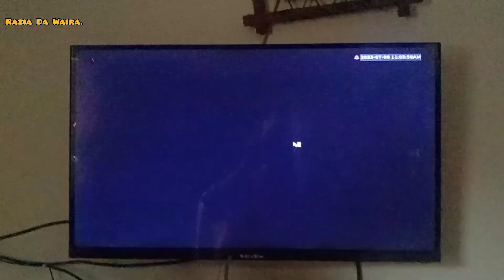Cameras lgwa liye Bhai ka bauhat Shukriya|Razia Da Waira۔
Raziamy Da Waira

Cameras lgwa liye Bhai ka bauhat Shukriya!